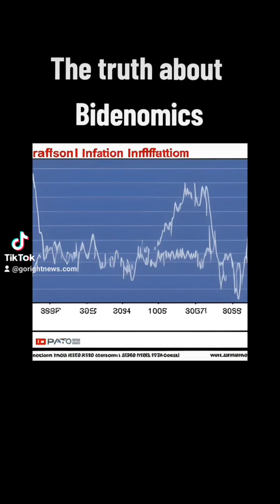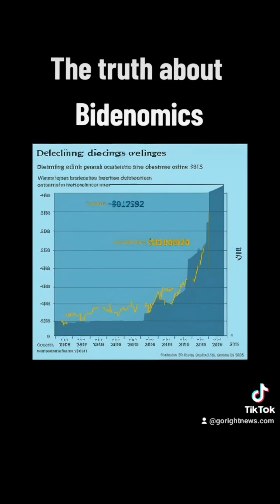The truth about Bidenomics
Joe Biden is trying to coin the phrase "Bidenomics" to describe what I can only imagine as a parallel universe where he believes the U.S. economy is thriving thanks to his economic policies.

Unfortunately for all of us, the reality doesn't match his perception.

Both on Twitter and during a speech in Chicago, Biden repeatedly touted "Bidenomics" as he attempts to sell Americans on his economic record. For example, in one tweet he (or his handlers) wrote:

"We’ve added over 13 million jobs – more jobs in two years than any president has added in a four-year term. And that’s no accident. That’s Bidenomics."

While technically true, most of these jobs were due to post-pandemic return to office - not newly created jobs.

The entire "Bidenomics" schtick is built on lies and misdirection.

Here are 5 facts that expose "Bidenomics"

📈 Rampant inflation: The U.S. has had 4% or higher inflation for 26 straight months under Joe Biden, peaking at 9.1% in June 2022. In the four years prior, it averaged roughly 2%.

🔒 Overregulation: The regulations that Biden has put on the American economy have cost Americans roughly $10,000 per household.

💳 Credit card debt: Americans have roughly $1 trillion in credit card debt - a $250 billion increase since Biden took office.

⛽️ Gas prices: Joe Biden handed Americans a new record-high national average of $5.01 last summer. And while it's now down to $3.54, that's still considerably higher than the $2.37 average when Trump left office.

📉 Declining wages: Real average hourly earnings have fallen 3.16% during Biden's presidency, according to the Bureau of Labor Statistics.

And the American public knows "Bidenomics" is BS. A recent Fox News poll found that just 20% of Americans say Biden's economic policies are helping them.

[Source: WSJ, Fox News, Statista, EIA, The Hill]